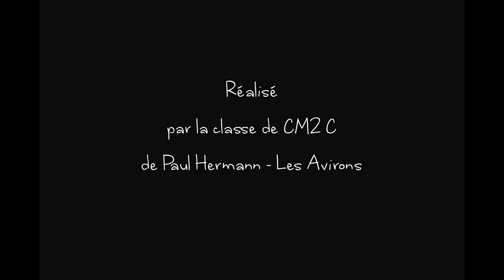Atelier Photo Scolaire - CM2 Paull Hermann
Intervention dans l'écoles Paul Hermann - Les Avirons en tant qu’intervenant extérieur photographe dans le cadre d’un atelier photo sur la thématique du reportage de l'atelier théâtre.